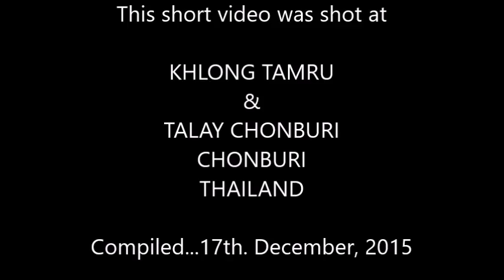CRABS of the MANGROVE SWAMPS , THAILAND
Clips of various crabs in the wetlands and mudflats of Chonburi, Thailand